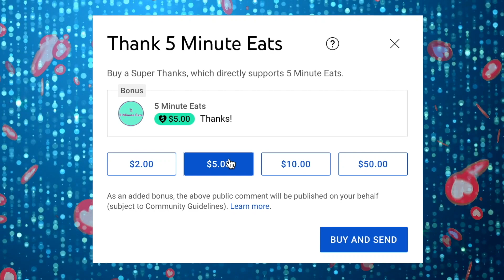Wingstop Chicken Sandwich Original Hot Review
Wingstop Chicken Sandwich Original Hot Review. Tags: Wingstop Chicken Sandwich, Wingstop Chicken Sandwich Original Hot, New Wingstop Chicken Sandwich, Wingstop Wings, Wingstop Boneless Wings, Wingstop Fries, Wingstop Sides, McDonald's Spicy Chicken Sandwich, KFC Spicy Chicken Sandwich, Wendy's Spicy Chicken Sandwich, Chick Fil A Spicy Chicken Sandwich, Popeye's Spicy Chicken Sandwich.